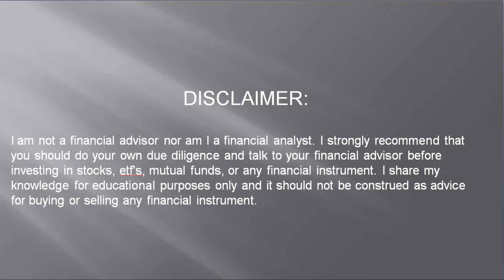Tickers to follow May 12 2021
Hello! All,
I have created this channel for enthusiasts who are willing to learn stock trading.
By profession, I am an accountant and a tax consultant. For the past many years, I have been studying the markets for stock trading in my free time. I have read hundreds of books and also taken many courses on this subject. I have also attended many different seminars relating to this field. I believe that trading is a skill that everyone should know. I share the alerts on stocks that I follow on regular basis.
These alerts are based on pullbacks, mean reversion, trend continuation, and trend reversal strategies. I take the Ichimoku cloud, moving averages, Bollinger bands, commodity channel index, relative strength index, MACD, and Elliot wave oscillator signals into consideration when creating my alerts. Price action has significance over all the indicators.
If you follow this channel and these videos, you will soon be able to recognize patterns based on the price action and you will be able to recognize major demand and supply zones. You need to be consistently following this channel and watch these videos on regular basis.
Look for major support and resistance zones. Look for price reversals from the major support and resistance zones. focus on the size of candles. Pay attention to trends.
$DEA, $BAC, $SYNA, $HPQ, $TWIN, $PCH, $LPX, $WTS, $WAT, $RJF, $ROCK, $AN, $ODFL, $LBRDK, $BXC, $XYL, $CHTR